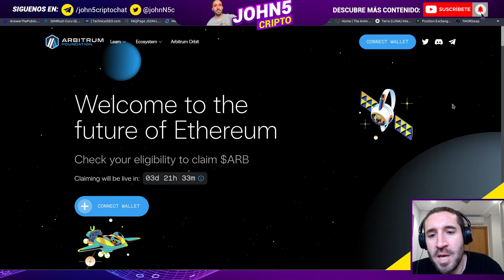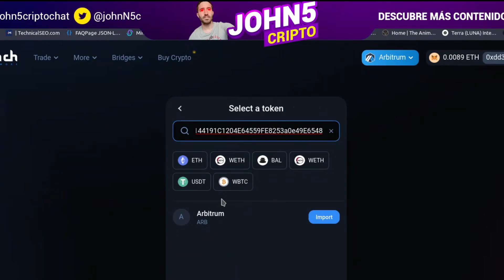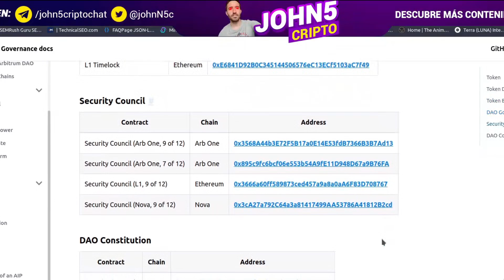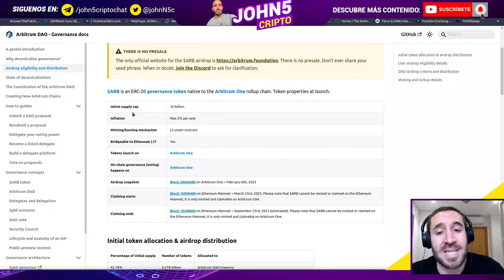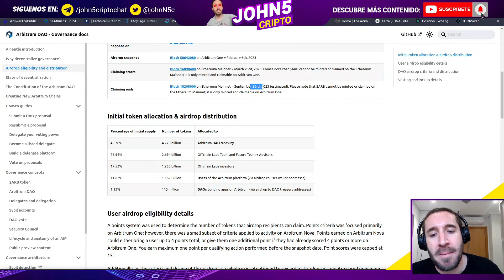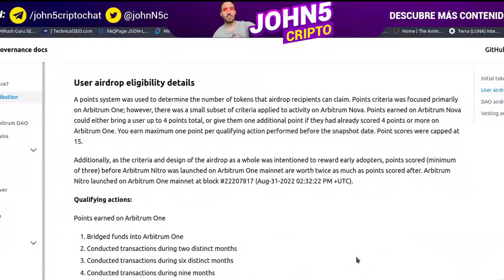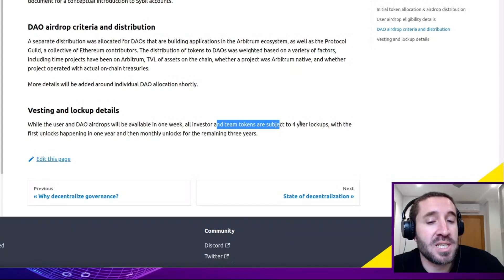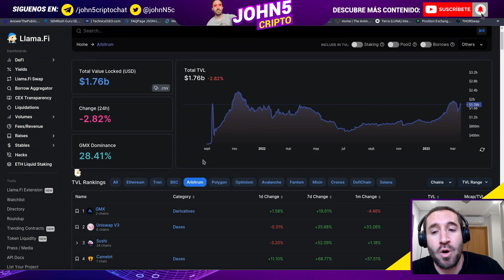🚀AIRDROP de ARBITRUM PRECIO de $ARB ¿Venderé? Mi ESTRATEGIA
El airdrop de Arbitrum no ha dejado a nadie indiferente. En este vídeo analizo la mejor estrategia cuando el token sea lanzado al mercado y cómo estar preparados para ese momento y no dudar de las decisiones a tomar, además del comportamiento que creo que tendrá $ARB.

👍 VENTAJAS DE SER MIEMBRO DEL CANAL:

✔️Vídeos exclusivos para miembros (Premium y superiores)
✔️Acceso anticipado a vídeos (Premium y superiores)

✅ DONACIÓN AL CANAL:

❤️ Si el contenido te ha servido de ayuda puedes hacerme una donación a través de Metamask en las redes BNB Chain, Oasis, Velas, Matic, Fantom, Moonbeam, Moonriver y Avalance:

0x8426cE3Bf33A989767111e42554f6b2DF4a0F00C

✅ CANALES TELEGRAM TEAM FARMING:

El team farming es el grupo creada para farmear conjuntamente en el exchange descentralizado Nomiswap.